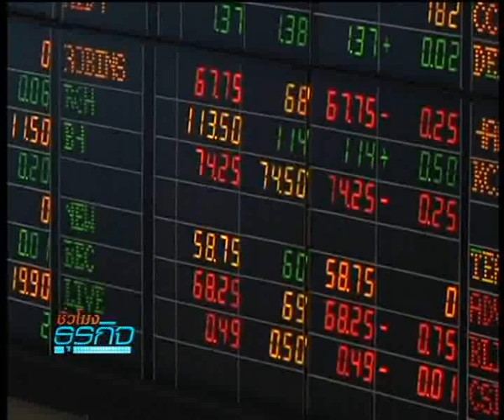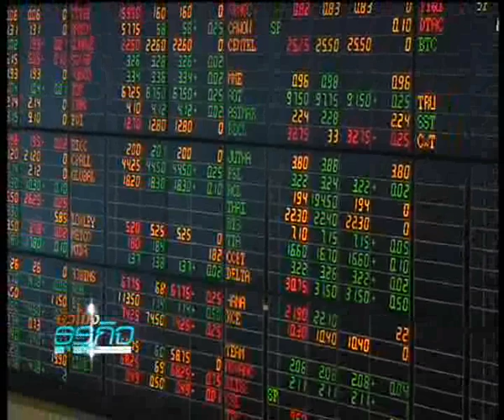ชัวโมงธุรกิจ 24-1-56 วิเคราะห์หุ้น